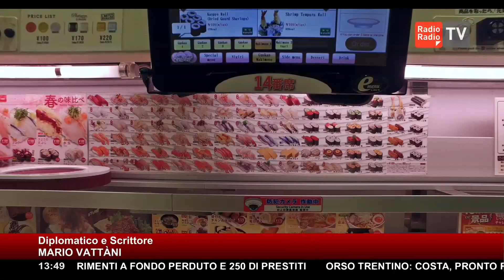"Svelare il Giappone" di Mario Vattani a Radio Radio con Francesco Vergovich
"Svelare il Giappone” è l’ultima opera letteraria di Mario Vattani (Giunti editore 2020, pp. 396, 19.00 euro) nella quale l’autore prende per mano il lettore e lo conduce attraverso la straordinaria e misteriosa cultura giapponese.
Nonostante il turismo per il Giappone cresca di anno in anno, le sue isole mantengono un’aura di mistero e irraggiungibilità. Alla creazione del mito contribuiscono la storia e le contraddizioni di un popolo dal carattere cortese ma estremamente riservato, capace di infinita sopportazione e rispettoso di formule e riti millenari.
Come gli shōji si aprono e si chiudono creando gli ambienti della casa tradizionale giapponese, così ogni capitolo di questo libro svela, pagina dopo pagina, un mondo di immagini inaspettate, in cui la raffinatezza e l’eleganza convivono con una spietata severità, e l’ordine ossessivo riesce a malapena a trattenere i sussulti di uno spirito intimamente ribelle e selvaggio. Il risultato è un percorso che va dalla nitidezza solare di una bellezza che segue canoni diversi da quelli occidentali fino al buio inquietante del gotico giapponese.
"Ho vissuto diversi anni in Giappone, e continuo a viverlo quotidianamente sia nel lavoro che nella famiglia, ma stavolta è stata una sfida affrontare un argomento così ampio. Ho scelto quindi di accompagnare i lettori in un viaggio ideale nel vero Giappone guidandolo in un percorso molto simile a quello che ho fatto io stesso, tema per tema, capitolo per capitolo. In Giappone ogni volta che si intraprende uno studio, o meglio una via, essa porta ad altre scoperte, le quali si moltiplicano ancora, come in un labirinto infinito” – spiega Vattani, che ha all’attivo una carriera Diplomatica alla Farnesina, che aggiunge: “è un percorso di svelamenti successivi, come quello delle pareti mobili delle case tradizionali giapponesi, i colori, i sapori, la natura, l'acqua, le divinità, le metropoli sconfinate, le fasi della vita, il ritmo dei movimenti, della danza, del teatro, l'arte, l'amore e l'ossessione, la sopportazione e la ribellione. Penso che alla fine svelare il Giappone significhi soprattutto svelare se stessi, scoprire nella propria immaginazione, nei propri sensi, qualcosa che non si conosceva fino al momento del contatto, anche ideale, con il Sol Levante. Perché il Giappone non è un luogo, è un mito".
Mario Vattani è nato a Parigi nel 1966 e ha studiato in Inghilterra. A ventitré anni ha iniziato la carriera diplomatica lavorando negli Stati Uniti, in Egitto, e soprattutto in Giappone, a Tōkyō, Kyōto e Osaka, dove è stato console generale. Appassionato della cultura del Sol Levante nelle sue più diverse forme, parla correntemente il giapponese e pratica il kendo. Ha scritto di Giappone e Asia per Il Foglio, Libero e altre testate nazionali. Ha pubblicato diversi romanzi: Doromizu. Acqua torbida (Mondadori, 2016), La via del Sol Levante (Idrovolante Edizioni, 2017) Al Tayar. La corrente (Mondadori, 2019).